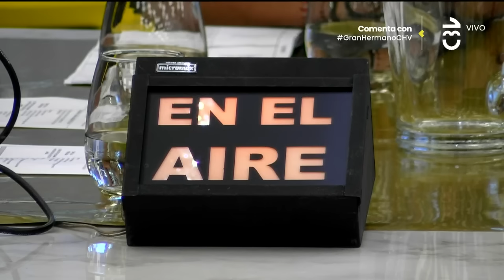¡GH RADIO!🔥 Jugadores se convirtieron en locutores radiales - Gran Hermano Chile | TEMP 01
Los jugadores de Gran Hermano Chile participaron en una divertida y nueva actividad dentro de la casa más famosa del mundo.

Durante el programa los locutores hablaron sobre espectáculo, política y temas sin censura.